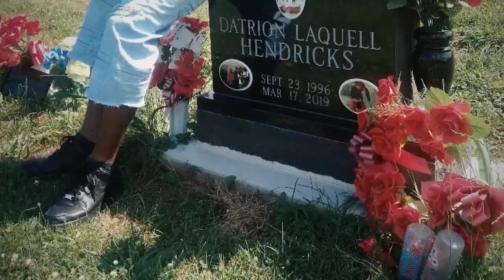(Chucka Ducka)- My Thoughts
Things Thats Running Through My Head Through The Pain , Sadness & Madness , And The Ones I Lost